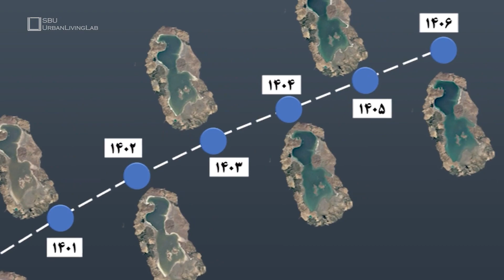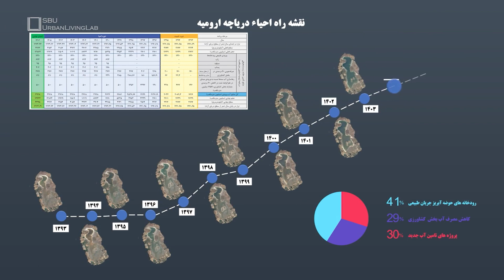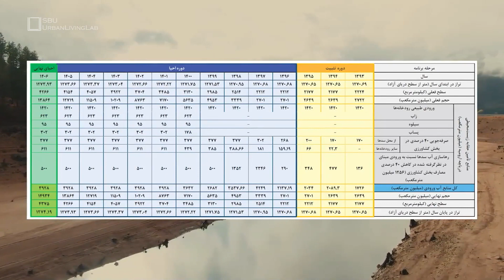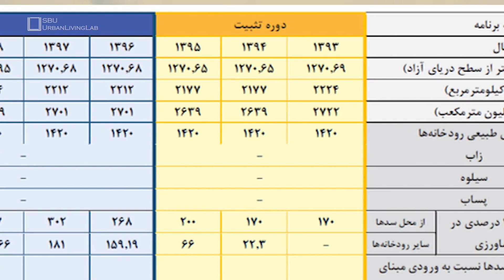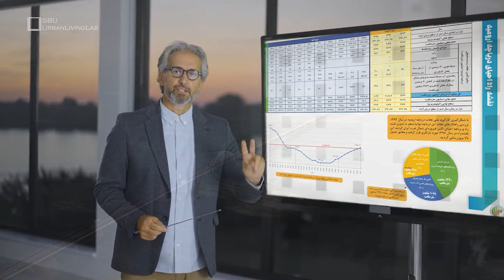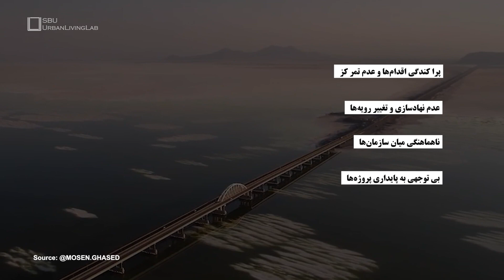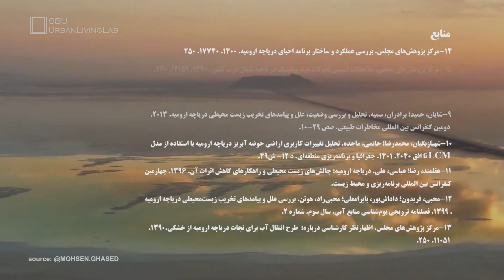برنامه احیاء دریاچه ارومیه و دلایل شکست آن | Urmia lake restoration program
با خشک شدن تدریجی دریاچه ارومیه طی دو دهه گذشته و تبعات وحشتناکی که این وضعیت می‌تواند برای زیست مردم شهرها و روستاهای اطراف آن و حتی معیشت آنها ایجاد کند

افراد و گروه‌های مختلفی سعی کردند با ارائه راه حل، راهی برای نجات دریاچه ارومیه ارائه بدهند

اما از بین تمامی این راه حل‌ها، آنچه که ستاد احیای دریاچه ارومیه، تحت عنوان "نقشه راه احیای دریاچه ارومیه" ارائه داده است

داستان کاملاً متفاوتی است

Chapter's
00:00 مقدمه
02:11 نقشه راه احیاء دریاچه ارومیه
03:27 منبع اول: جریان طبیعی رودخانه‌ها
04:06 منبع دوم: صرفه جویی در بخش کشاورزی
04:50 منبع سوم: انتقال آب بین حوضه‌ای
05:33 دلایل شکست برنامه احیاء دریاچه ارومیه
07:44  نکات مثبت و منفی برنامه احیا دریاچه ارومیه
08:45 جمع‌بندی